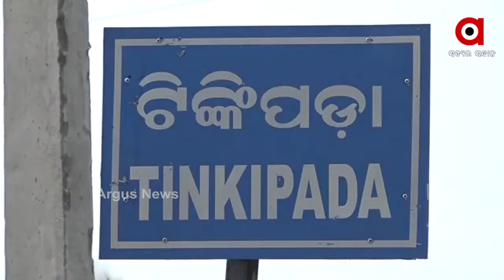ବନ୍ୟା ଦେଇଗଲା ଦୁଃଖ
ବନ୍ୟା ଦେଇଗଲା ଦୁଃଖ । କିଛି ସ୍ଥାନରେ ପାଣି ଛାଡିଛି... କିଛି ସ୍ଥାନ ଏବେ ବି ଜଳମଗ୍ନ । ଲୋକଙ୍କ ଜୀବନ ଦୁର୍ବିସହ ହୋଇପଡିଛି । ଦୁର୍ଦ୍ଦଶା ବଢିଥିବାବେଳେ ଅନେକ ଜାଗାରେ ଏଯାଏଁ ପହଞ୍ଚିନାହିଁ ପ୍ରଶାସନର ସହାୟତା...